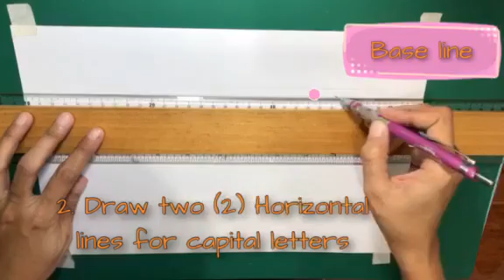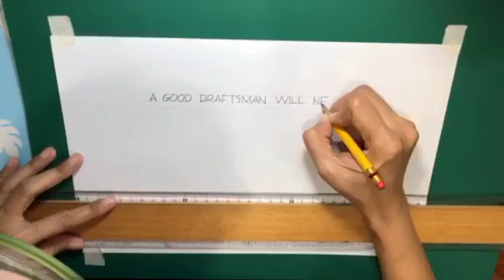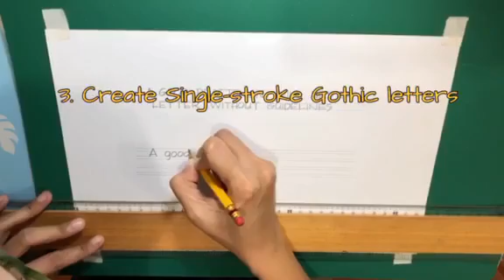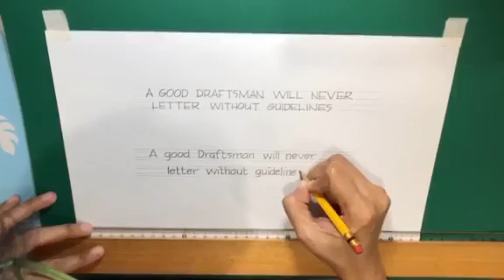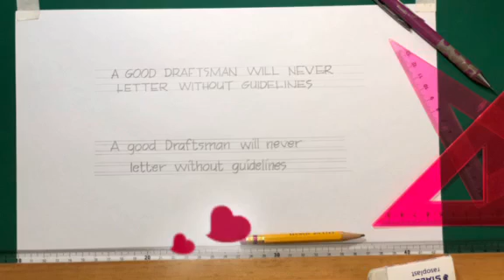how to use guidelines in lettering